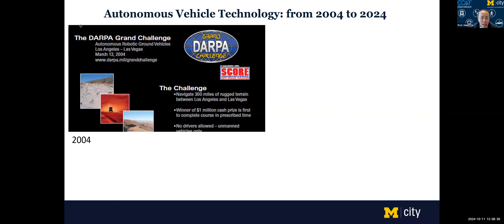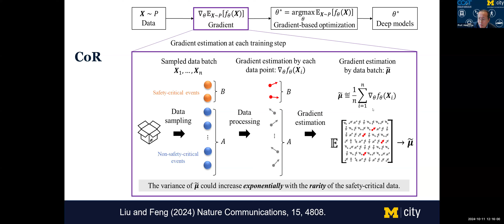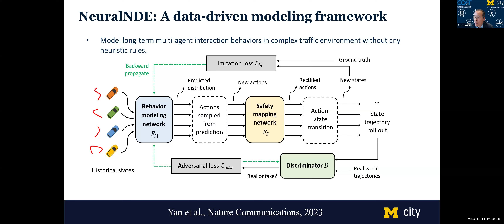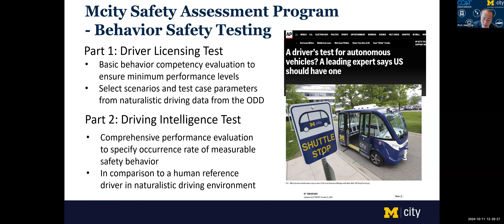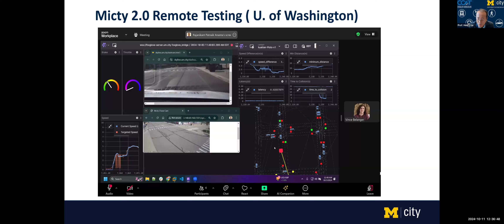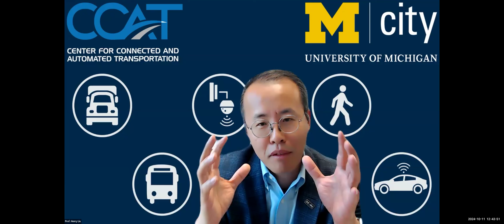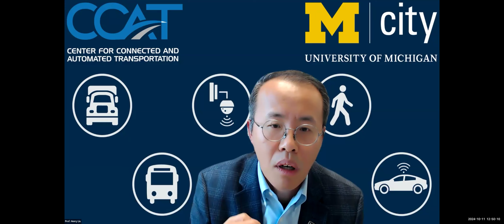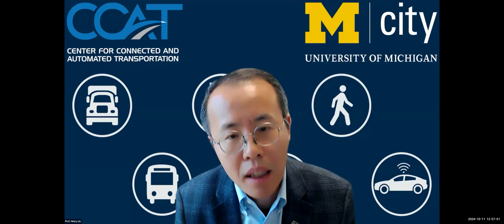Safety Assessment for Autonomous Vehicles - Henry Liu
Earning public trust in highly automated vehicles, and greater understanding of how they operate, is paramount as automakers and their suppliers push to put cars and trucks on the road that can safely operate without a driver. While complex automated vehicle safety testing programs are being implemented across industry, they are generally proprietary, and their structure remains hidden from public view. To remedy this, we developed the Mcity Safety Assessment Program, a two-part protocol for testing the behavior competence of automated vehicles before their widespread use on public roads. The first part of the assessment is a “Driver’s License Test” that measures the basic behavioral competency of an automated vehicle through random scenario generation. The second part is a “Driving Intelligence Test” that challenges AI-based algorithms with a diverse set of scenarios representing those that most often result in crashes, injuries and fatalities.  Mcity believes the Mcity Safety Assessment Program could serve as the blueprint for a publicly inspectable behavioral safety framework, helping industry bring automated vehicle technology to market in a manner that truly benefits society. In this talk, we will also highlight Mcity 2.0, a facility funded by the National Science Foundation, that aims to build a digital infrastructure providing researchers remote access to the Mcity mixed reality testing environment for highly automated vehicles.